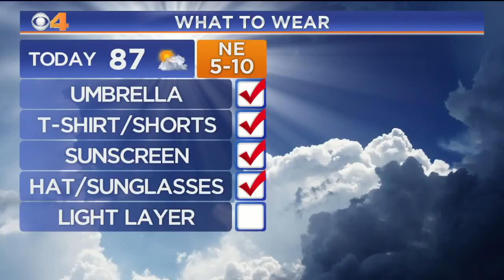improvised 3 shot funny